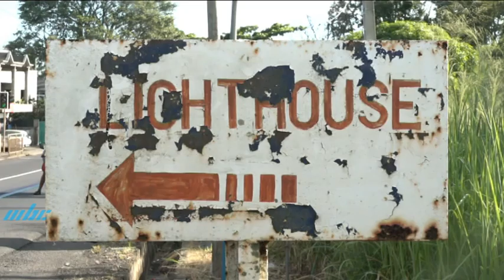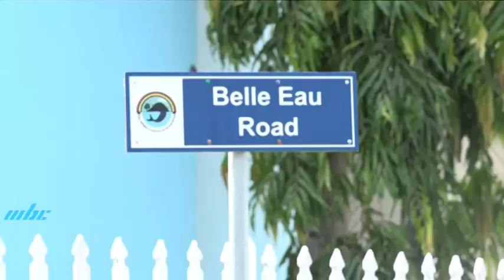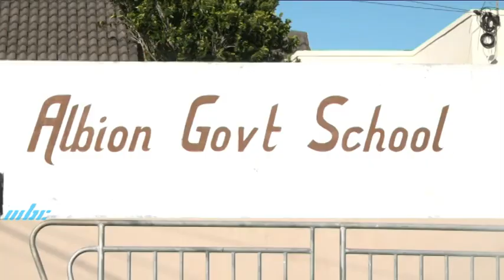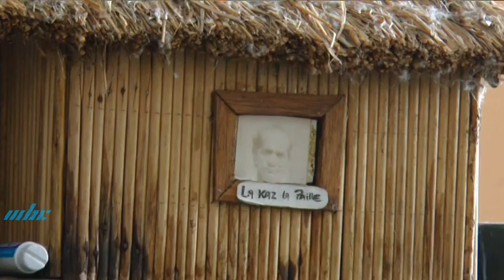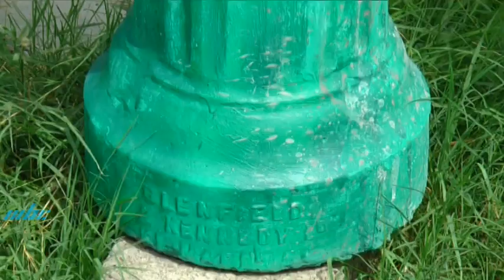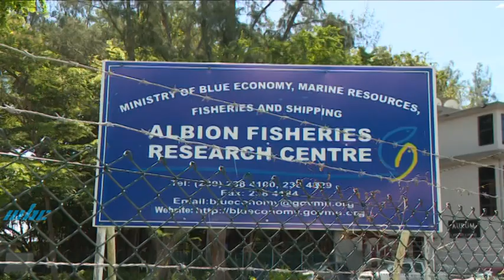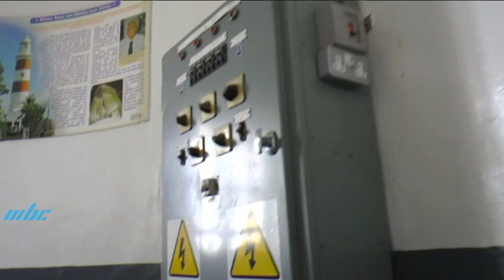Rakont Mwa - Vilaz Albion